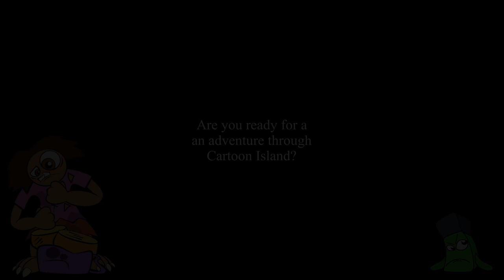Cartoon Island TeamAwesome Edition Prediction 7 Trailer